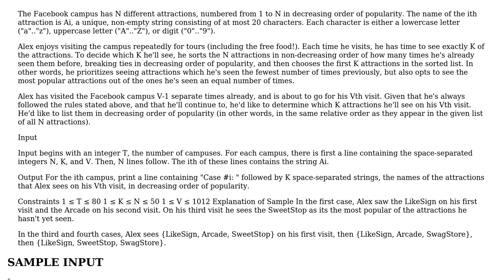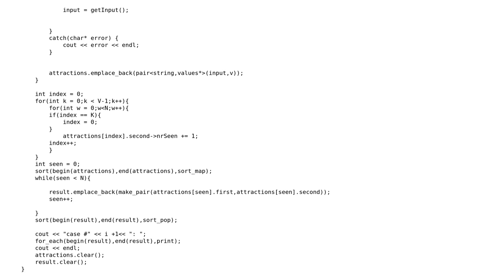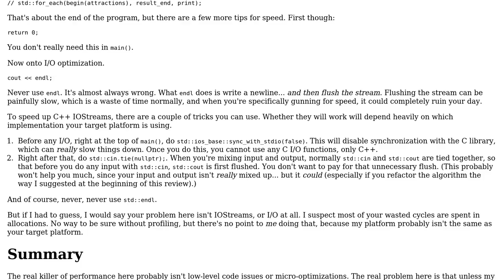Facebook Challenge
With thanks & praise to God, and with thanks to the many people who have made this project possible! | Content (except music & images) licensed under CC BY-SA | Music | Images & others | With thanks to user Stephen Rauch user pgourdet user indi and the Stack Exchange Network Trademarks are property of their respective owners. You are responsible for your own actions.